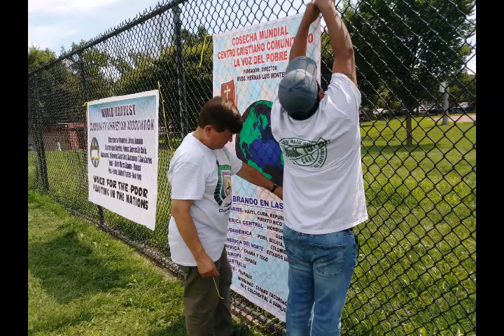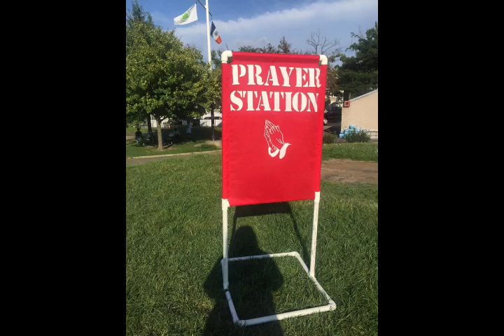Community Christian Center Community Day 2018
Mark 16:15 instructs us to go out into the world: we must reach out to those in need, those less fortunate. Staten Island New York has a high percentage of  homeless, addicts and mentally challenged individuals. I believe It is our responsibility as the people of God, to offer hope! Unity in the Community Day serves that exact purpose, Community Christian Center; Voice for the Poor Domestic is a Ministry that provides food, clothing and referrals. We offer prayer and salvation through the sharing of the Gospel of  Jesus Christ. Enjoy this compilation of this year's most touching moments at Corporal Thompson Park in Staten Island, NY